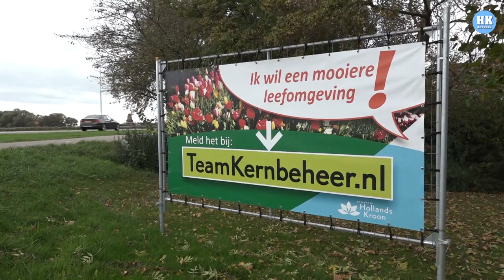Hollands Kroon 'minder management, meer zelfsturende teams'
De gemeente Hollands Kroon heeft veel regels geschrapt. De gemeente wil zo de inwoners helpen, niet dingen opleggen.